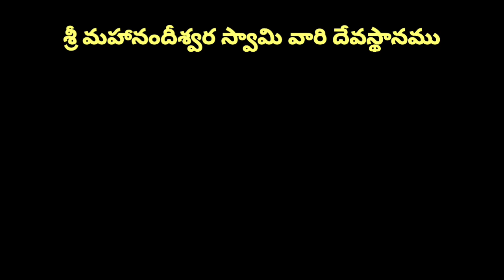18-11-2022 న కార్తీకమాసం శుక్రవారం ఘనంగా జరిగిన శ్రీ కామేశ్వరి మహానందిశ్వరుల పల్లకి సేవ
ఓం శ్రీ మహానందీశ్వరాయ నమః

శ్రీ మహానందీశ్వర స్వామీ వారి దేవస్థానము వారి యూట్యూబ్ ఛానెల్ అందరు సబ్స్క్రయిబ్ చేయండి షేర్ చేయండి దేవస్థానములో జరిగే పూజ కార్యక్రమాలు ఉత్సవములు చూసి స్వామీ కృపకు పాత్రులు కాగలరు.

Mahanandi devastanam YouTube Channel link